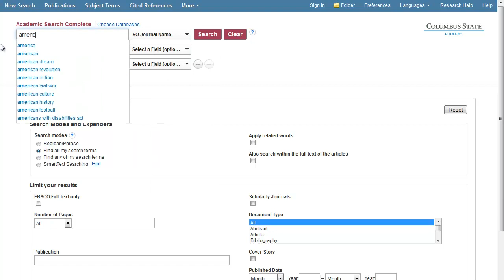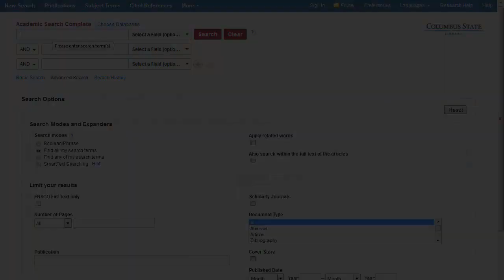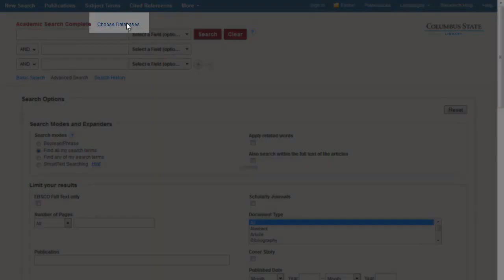Academic Search Complete - Advanced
Chapters:
0:00 Introduction
0:23 Changing Search Fields
0:32 Find Articles by Author
0:44 Find Articles by Journal Name and Keywords
1:13 Full Text Finder
1:30 Subject Terms and Abstracts
1:40 EBSCO Personal Accounts
1:49 HMTL vs PDF Full Text
1:59 Print, Email, Bookmark, and Generate Citations
2:06 Search Multiple EBSCO Databases Simultaneously
2:30 Library Contact Information